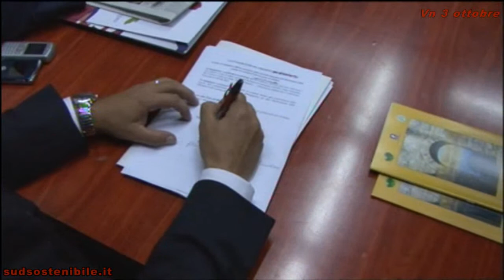Vallo di Diano Nasce un biodistretto AIAB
Nasce nel Vallo di Diano un biodistretto AIAB, un nuovo organismo che si occupa della tutela e della valorizzazione dei prodotti biologici. Il diodistretto con a capo Nicola Di Novella si affianca a quello del Cilento, integrando in tal modo l'intero territorio dell'area protetta del Cilento e Vallo di Diano